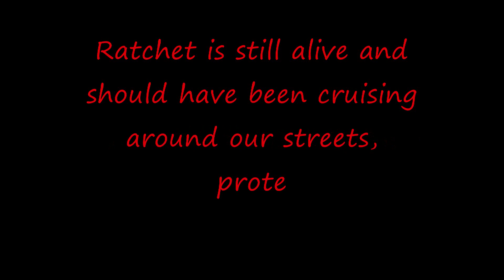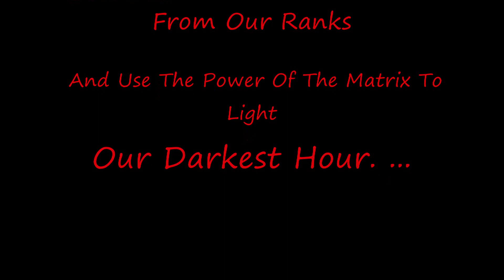Ratchet Autobot Holden VS Commodore 2000 Model Ambulance Update Video 9/19/2020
Update Video, due to so many projects and commitments Ratchet has sat for a while with only minor things done here and there, but good news, lately I have added hide away custom made reflector strobes to the rear what you will see in the end part of this video, so for those who haven't seen a commodore ambulance here is a little about it:   Vs commodore LWB Ambulance put together by Holden and also Jakab who made ambulance bodies or the pod which sits on the rear, i wanted to make something that would be different and ratchet from the transformers movie was an ambulance and do the idea was to create Ratchet in an Australian themed ex ambulance to here we have Ratchet the Rambulance Autobot.